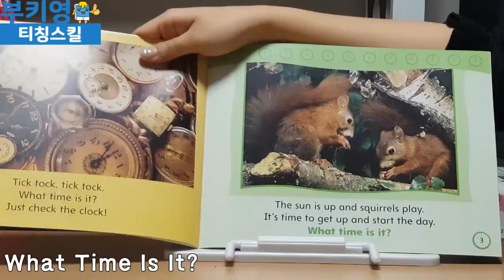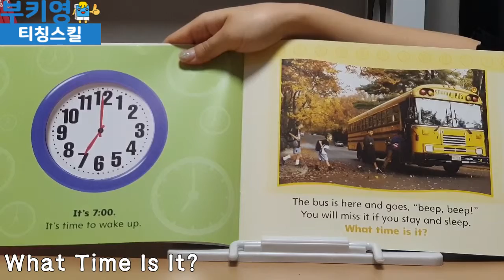하코트 셔터벅 What Time Is It티칭스킬